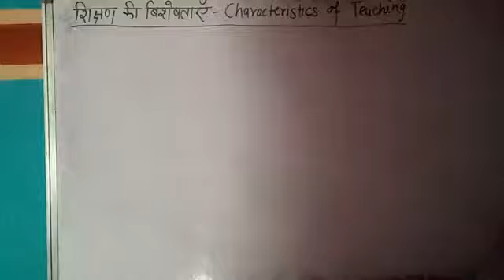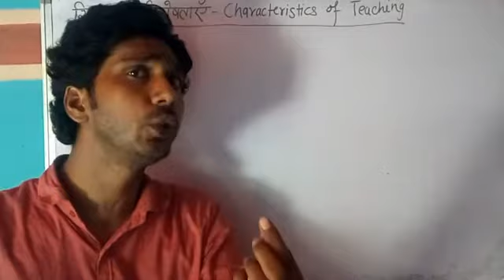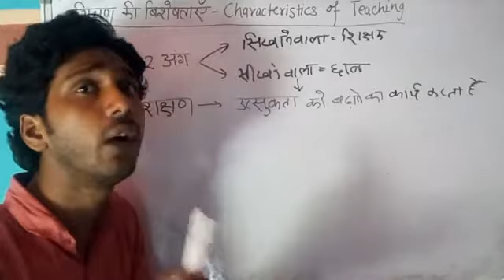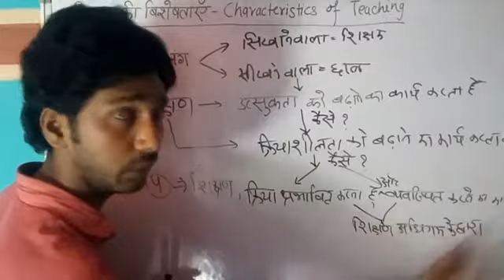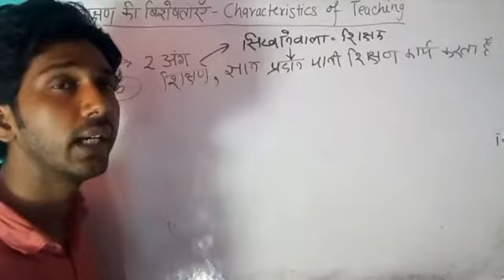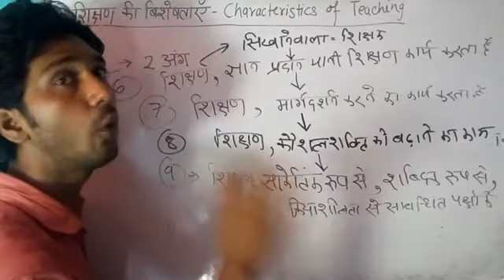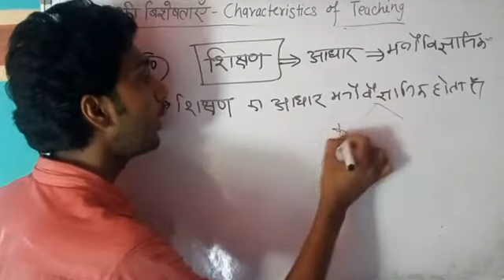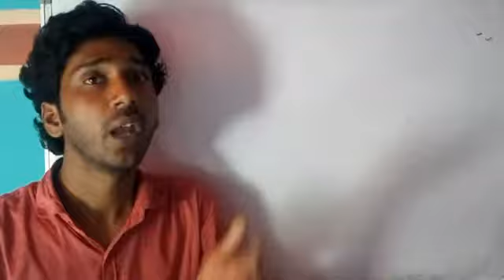शिक्षण अधिगम भाग -6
एक मनोवज्ञानिक ढंग से देखने मात्र से याद हो जाएगा